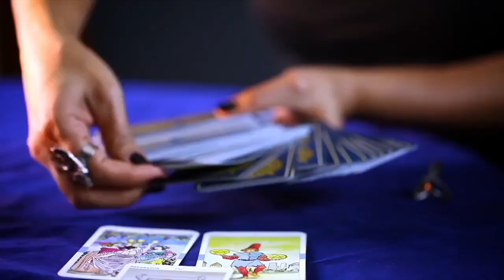The Skeptic Metaphysician Ep 90: How to Use a Pendulum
This week is all about how to access your higher guidance in order to help you understand what direction you're supposed to be heading in. By the end of this episode, you're going to know just how powerful it is to trust your guidance and what might be the very best tool to do just that…the pendulum! When Jean Hanson unwittingly answers her own higher guidance to uproot her life and move across the country, she discovers a mysterious and powerful tool to unlock her divine life purpose - dowsing.

On this episode, you will learn:
1. How to use dowsing and a pendulum to connect to and trust your higher guidance
2. Tools that will help you tap into your intuitive abilities
3. Great, easy ways to help raise your vibrations in order to access your intuition, that won’t make people think you’re crazy
4. Why not everything you get drawn to is something that you should immediately jump into
5. Jean’s unique connection to the Harmonic Egg

Jean Hanson is a certified higher guidance life coach, energy healer, and co-owner of Realign Your Life Wellness Center in Mesa, Arizona. She has an inspiring story of how she answered the call of her higher guidance and moved across the country to help others heal.

"Trust your higher guidance and tap into this incredibly powerful intuitive ability to discover your life's purpose." - Jean Hanson

Jean Hanson discovered her life's purpose through the use of a pendulum, which she used to communicate with the spiritual realm. She learned to trust her higher guidance and embarked on a journey of discovery. Through dowsing, she was able to connect with her spirit guides, and found the pendulum to be a gentle way to awaken her gifts and to keep pursuing her path. And listen to her help Will determine the very best vacation destination for him, by using the pendulum!